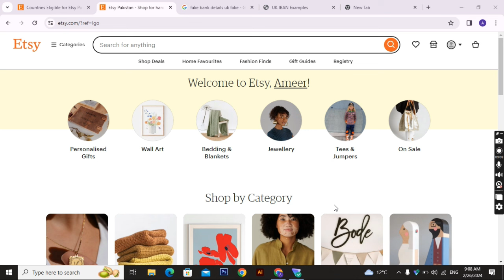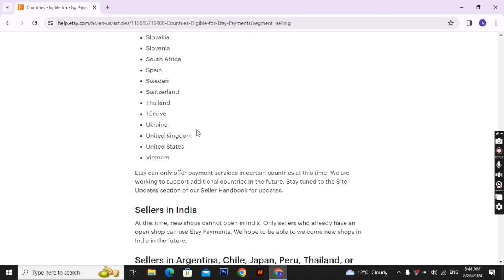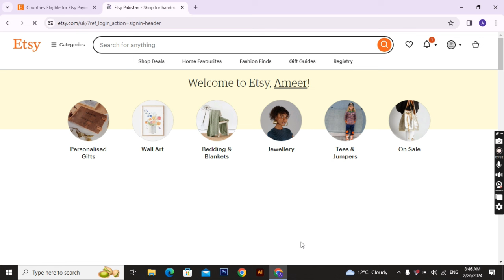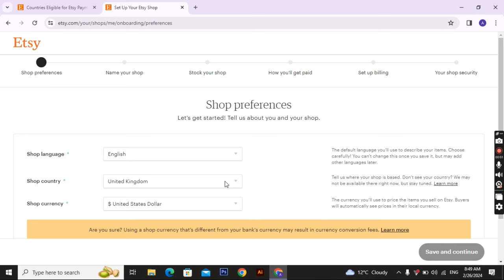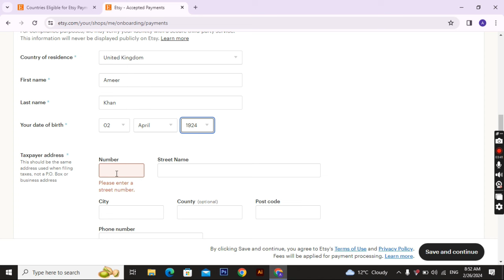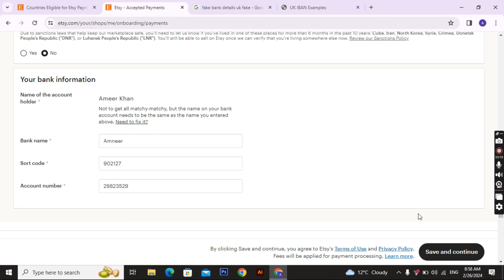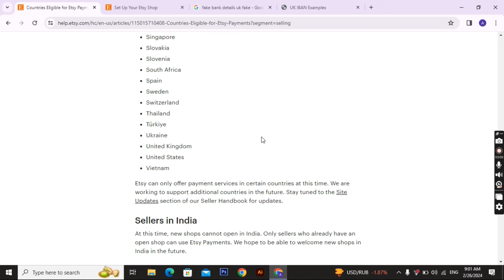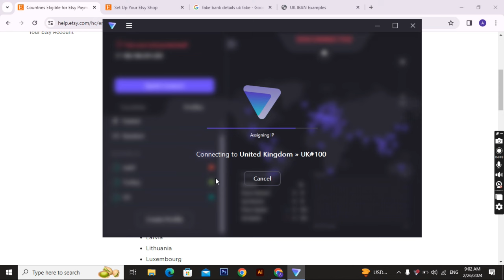Brief Introduction about ETSY | Saad Ali Jan